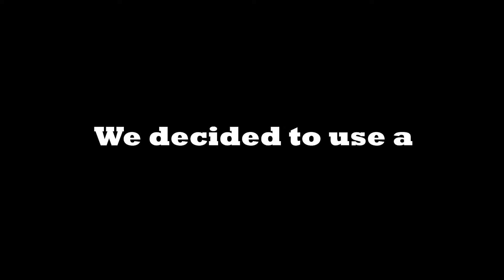Polishing Our Participation Trophies!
We are having a blast using our new mics and polishing up our participation trophies!